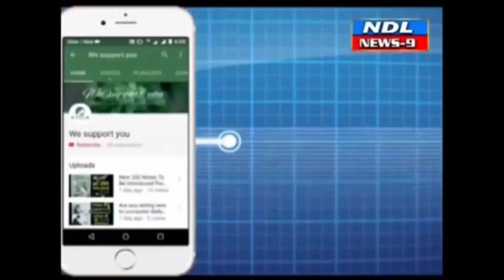కదిలిన పశు ఆరోగ్య సేవా రథాలు. ఇంటి వద్దకే పశువైద్యం..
Nandyal News9--నంద్యాల జిల్లా RARS  ఆడిటోరియం ఆవరణంలో పశుసంవర్ధక శాఖ వారి ఆధ్వర్యంలో డాక్టర్ వైఎస్ ఆర్ పశు సంచార్ ఆరోగ్య సేవా వాహనం ను ప్రారంభించిన జిల్లా వ్యవసాయ సలహా మండలి  చైర్మన్ భరత్ కుమార్ రెడ్డి పోచాబ్రహ్మానంద రెడ్డి, ,జిల్లా కలెక్టర్ మనజీర్ జిలానీసామూన్, మార్కెపెడ్ చైర్మన్ పిపి నాగిరెడ్డి, జాయింట్ కలెక్టర్ నారపు రెడ్డి మౌర్య,  తదితర జిల్లా అధికారులు పాల్గొన్నారు ఈ